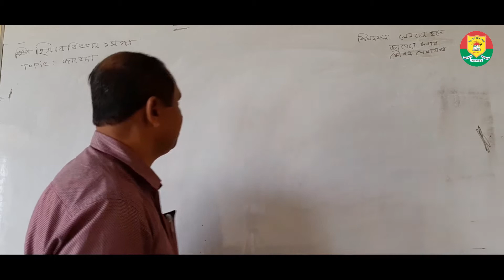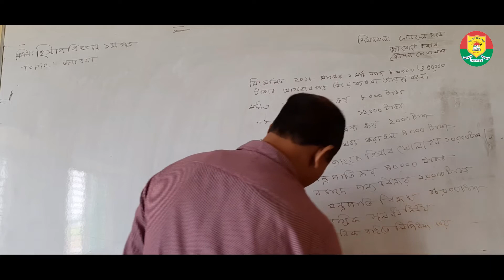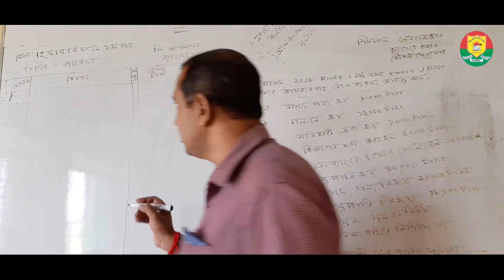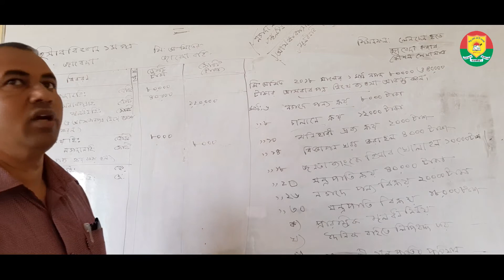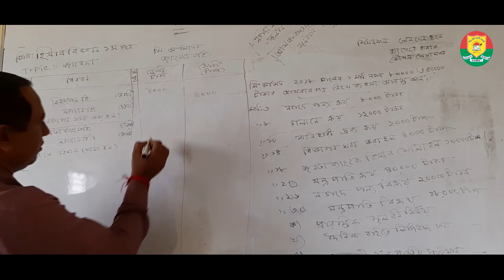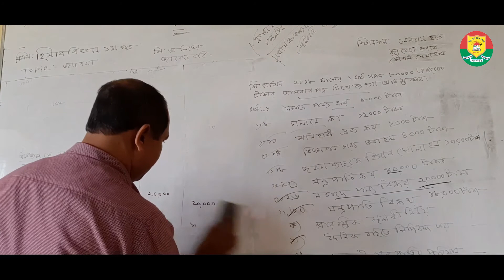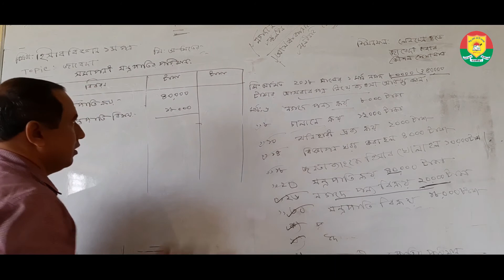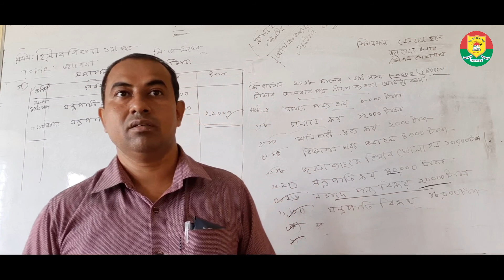HSC || ACCOUNTING || ELEVEN CLASS (NEW) || জাবেদা